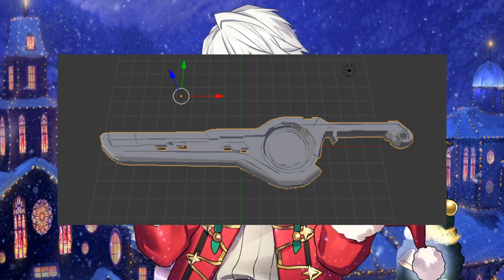Fire Emblem Adventskalender [#20]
Nach vielen technischen Themen geht es wieder mit Musik weiter. :) Heute sind die Rekrutierungs-Themes aus Fire Emblem dran. Außerdem gibt es kleinere PME-Updates. ^^